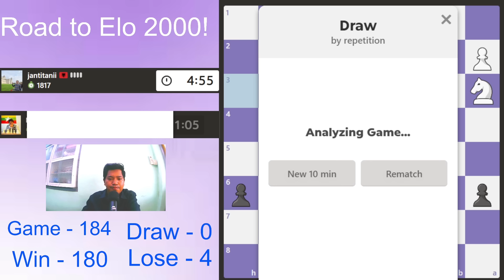Rating 2000 ရောက်အောင် ကစားမယ် || Road to Elo 2000! || Part - 57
0:00 Intro
0:38 Game 1
18:42 Game 2
24:20 Game 3
29:35 Game 4
45:10 Game 5
1:05:20 Game 6
1:16:46 Conclusions

အားလုံးပဲ မင်္ဂလာပါခင်ဗျာ။

        ကျွန်တော့်ရဲ့ "Chess Education" Youtube Channel ကနေ ကြိုဆိုပါတယ်။ စစ်တုရင်နဲ့ပတ်သက်တဲ့အကြောင်းအရာတွေ ဗဟုသုတတွေကို ကျွန်တော်သိထားသမျှ မျှဝေပေးသွားမှာဖြစ်ပါတယ်။

        လက်သင်ကစားသမား (beginner)တွေအတွက်လည်း Beginner Course ကနေစပြီး တင်ဆက်ပေးသွားပါမည်။

         ကျွန်တော့်ရဲ့ ဗွီဒီယိုလေးတွေကိုကြည့်ရင်း မိတ်ဆွေတို့အတွက် အသိပညာတစ်ခုခုရသွားတာဖြစ်ဖြစ်၊ ဗဟုသုတစ်ခုခုရသွားတာဖြစ်ဖြစ်၊ အကျိုးအမြတ်တစ်ခုခုရသွားတာဖြစ်ဖြစ် အဲဒီလိုမျိုးလေးတွေ ခံစားရရင် ကျွန်တော်  ဗွီဒီယိုလေးတွေ လုပ်ရကျိုး နပ်ပါပြီခင်ဗျာ။

         နားမလည်တာရှိရင် မသိတာရှိရင် ဗွီဒီယိုရဲ့အောက်မှာ comment လေး ပေးသွားပါခင်ဗျ။

         အားပေးမှုကို အထူးပင်ကျေးဇူးတင်ရှိပါကြောင်း။

         မင်္ဂလာရှိသော နေ့လေးတစ်နေ့ ဖြစ်ပါစေခင်ဗျာ။